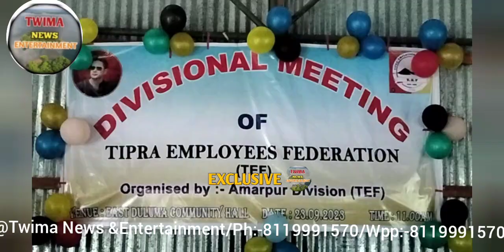ll TEF DIVISIONAL ONE DAY SEMINAR KOK NARUKHA ll EM BG DHOLI REANG ll KORBOK